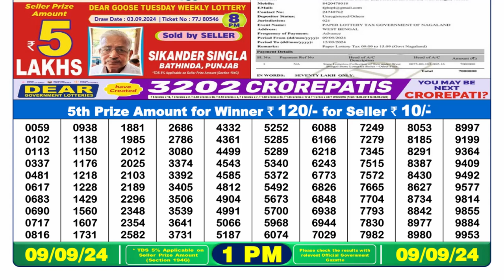🔴Dear Lottery Sambad 1pm today 09.09.24 Nagaland State Lottery Result